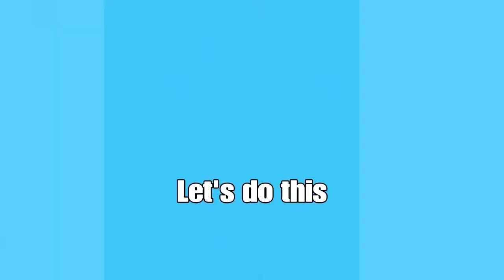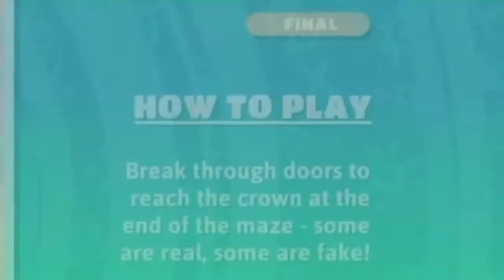Fall Guys Be Like: (A Fall Guys Montage)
A bit different from my other content, but I think you’ll like watching it as much as any other video!

It helps me out more than you think! Also ring that 🔔 to get notifications once I upload a new video!